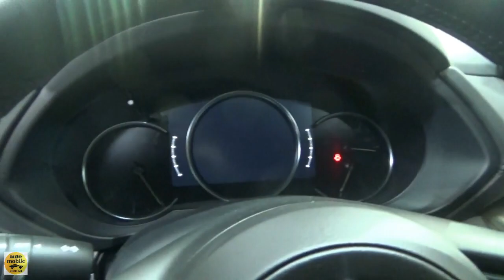2019 Mazda CX-5 Takumi Plus - Exterior and Interior - Auto Salon Bratislava 2019